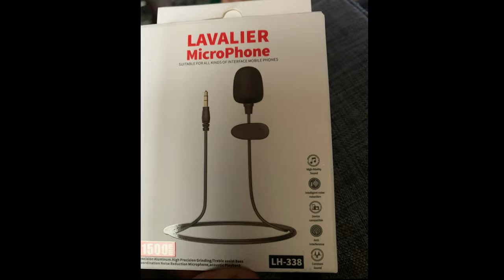Best & Cheapest GoPro Mic from BagZone (Bora bazar)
Best gopro Hero 8 mic and cheapest in market.

main camera : Go Pro Hero8
Bike : Hero Impulse
Second Bike : KTM Adventure 390
Car : Ford Ecosport
Second Car : Chervolet Sr